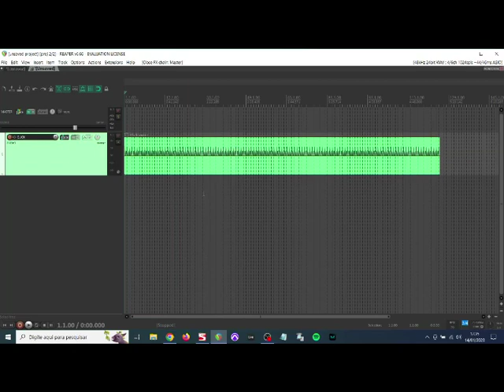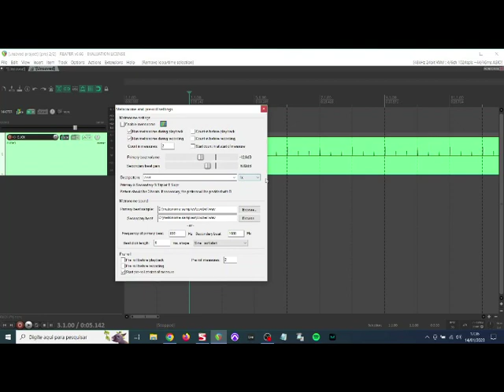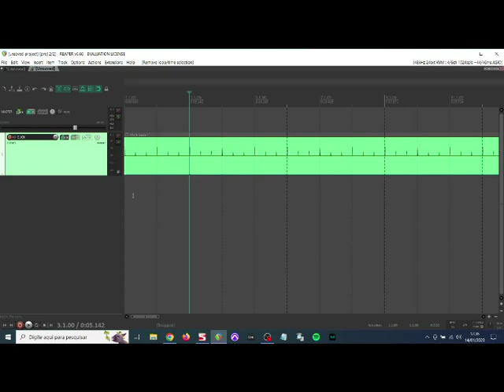CLICK DOBRADO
Como "dobrar" a pulsação do click e tocar mais confortável em andamentos lentos.

Me chamo Nairo Elo, sou baterista, músico e professor há mais de 30 anos.

Aqui você vai encontrar dicas para gravar, mixar e produzir músicas em seu HomeStudio usando o Ableton Live, ProTools, Reaper e GarageBand.